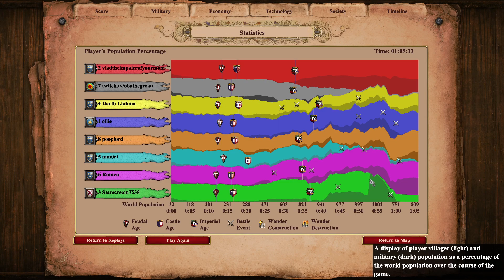Quadruple Frank pick with Some Celebrities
We went full meme on this game and decided to go for a the quadruple frank pick on Arena... Who needs a team bonus anyway! Over rated in my book! 11

The best part about this is that one of our opponents was live streaming the whole thing to 60 people and was 2600 Elo